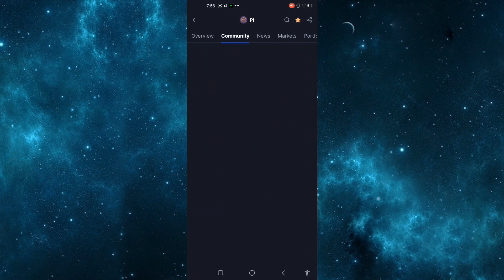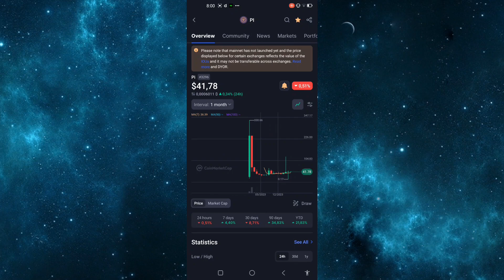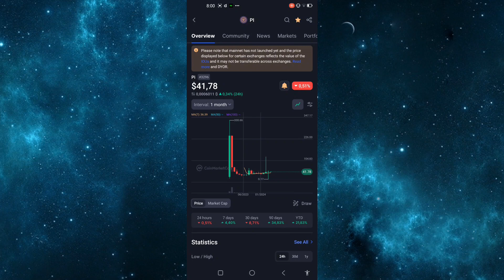Giá Pi Network IOU trên COINMARTKETCAP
investTV xin gửi đến các bạn

Cập nhập giá PI network IOU trên Coinmarketcap